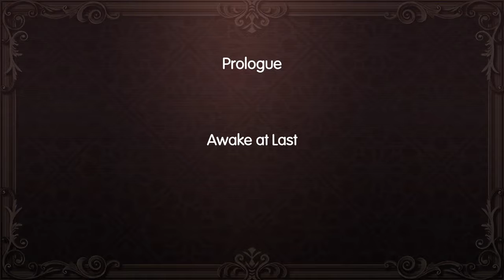lets play world of final fantasy blind part 1